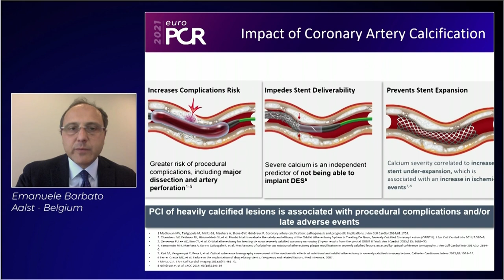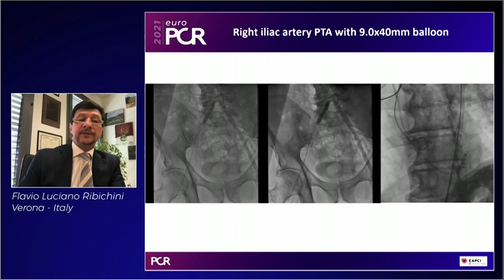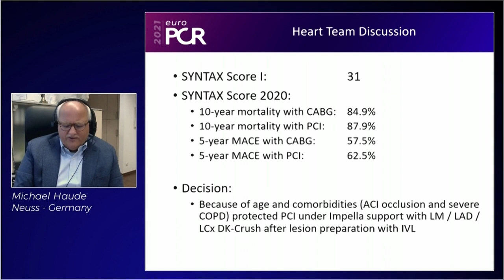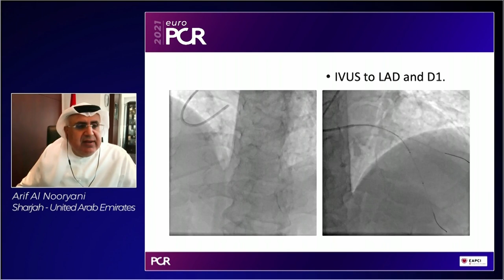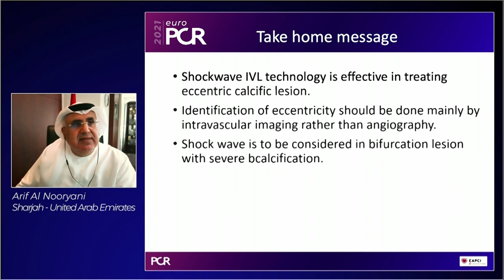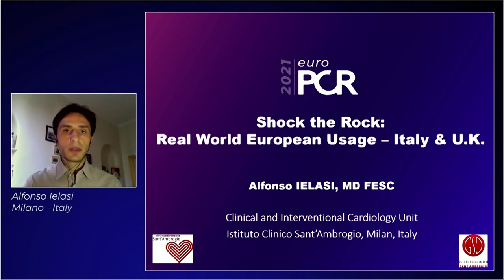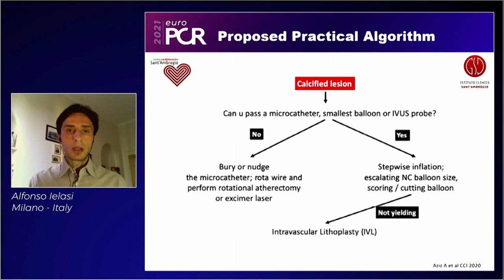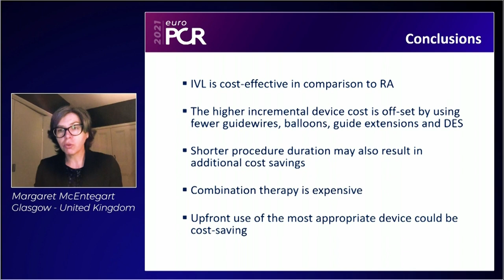Shock the rock: new intravascular lithotripsy real-world data and cases - EuroPCR 2021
Watch this session presented by Emanuele Barbato, Holger Nef, Arif Al Nooryani, Alfonso Ielasi, Michael Haude, Margaret McEntegart and Flavio Luciano Ribichini in order to learn how to optimally adopt Intravascular Lithotripsy (IVL) for treatment of calcified lesions, to identify best practices when using IVL in different clinical settings, and to hear the latest on IVL's real-world evidence.